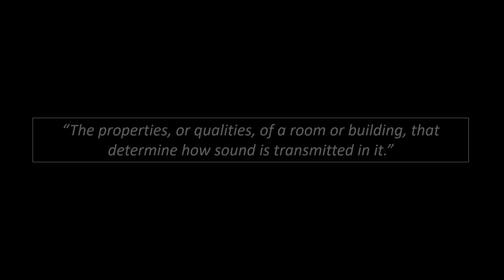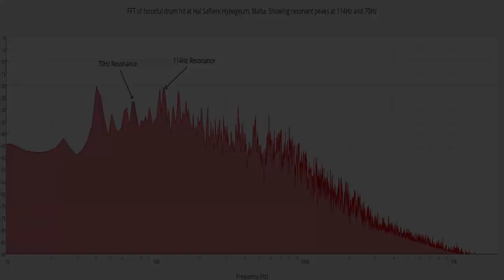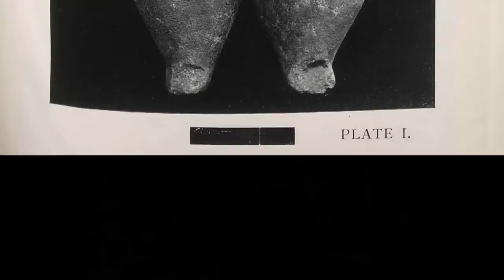Soğmatar Built By The Lost Aliens of Malta?